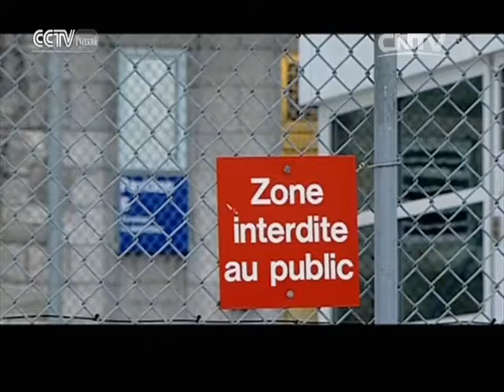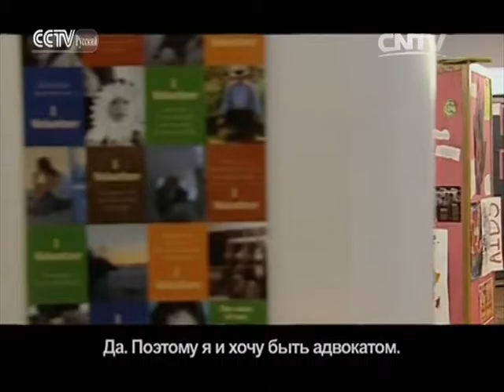Китайские школьники за границей Серия 20